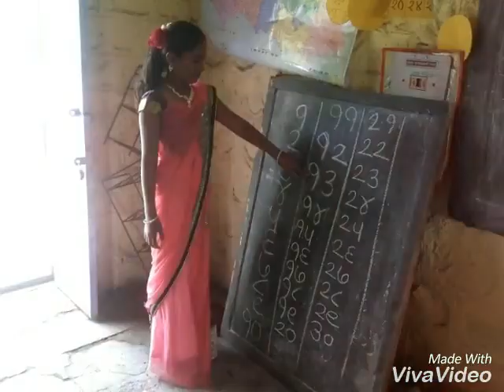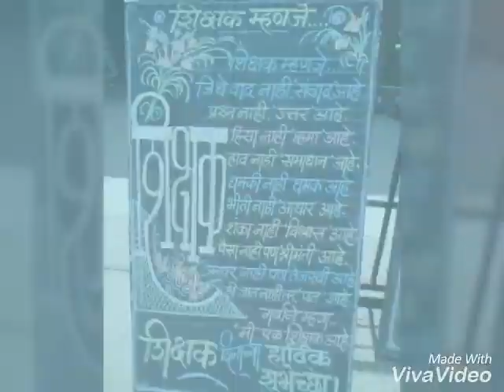Dhere usha school's student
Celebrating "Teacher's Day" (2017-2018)